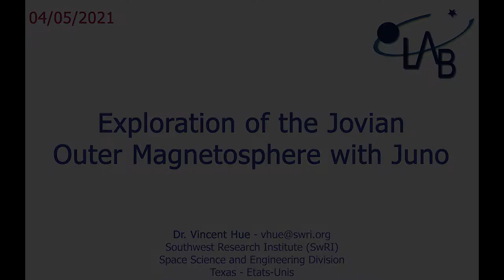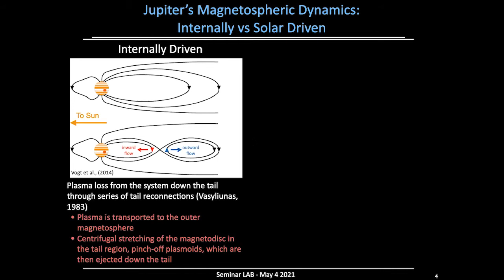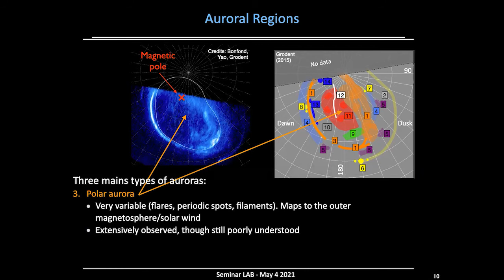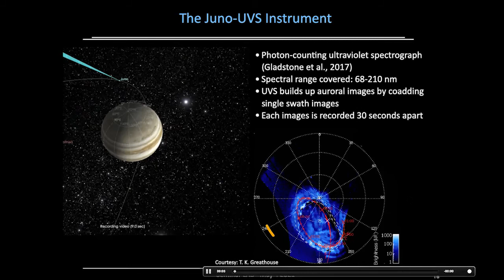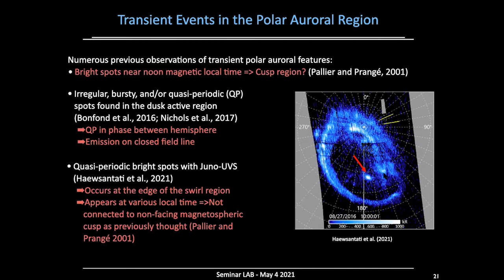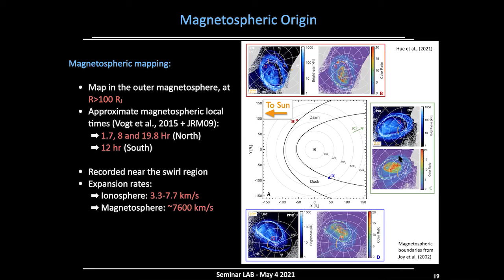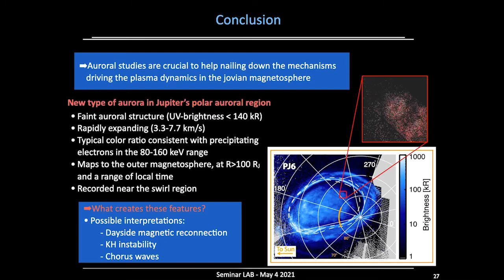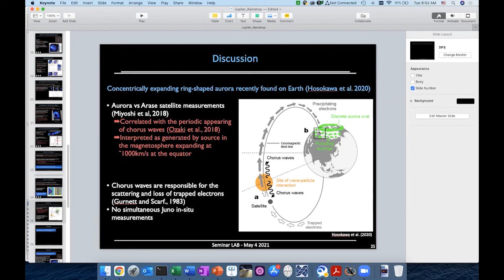Exploration of the Jovian Outer Magnetosphere with Juno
Vincent Hue (San Antonio, TX)

Jupiter’s magnificent auroral lightshow is a direct manifestation of its strong magnetic field, which couples its magnetospheric plasma and ionosphere. In the ultraviolet spectral range, the Jovian auroras are highly structured, and reflect the numerous processes occurring throughout the magnetosphere. Since July 2016, NASA’s New Frontiers mission Juno performs in-situ and remote sensing measurements from within the Jovian magnetosphere. In this talk, we discuss the main auroral regions with a particular emphasis on the polar auroral regions, linked to the outermost region of Jupiter’s magnetosphere and possibly the solar wind. These are the most highly dynamic components of the Jovian auroras, often exhibiting flares evolving over short timescales. We present a new type of auroral feature recently discovered by the Ultraviolet Spectrograph on Juno (Juno-UVS), which consists in circular expanding UV-emission, and discuss their potential origin.

video editing by Benjamin Benne